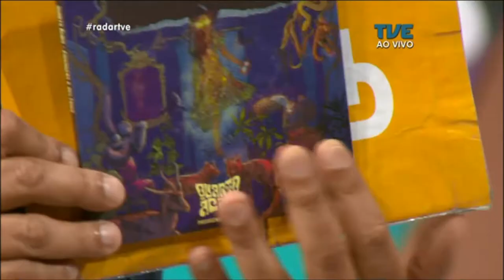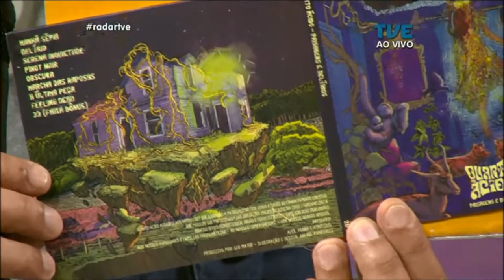Radar | TVE - Quarto Ácido - 26/03/2018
Quarto Ácido tocando ao vivo no Radar.